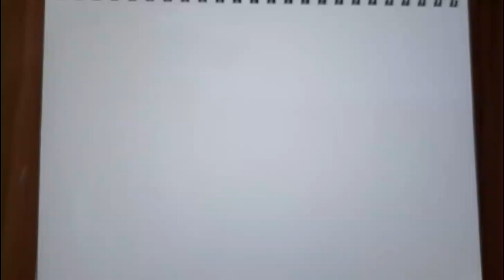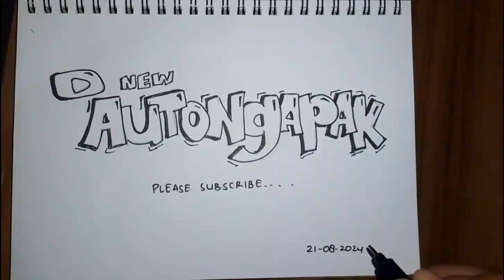Cara Membuat Graffiti Sederhana - Tutorial Graffiti